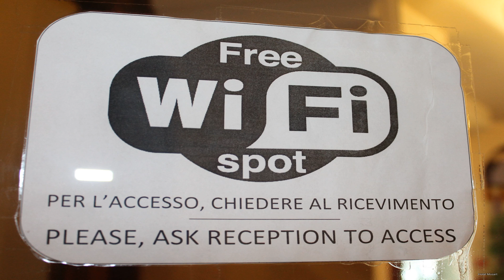Hotel Mozart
Ideally located in the prime touristic area of Sempione, Hotel Mozart promises a relaxing and wonderful visit. Both business travelers and tourists can enjoy the hotel's facilities and services. Service-minded staff will welcome and guide you at the Hotel Mozart. Designed for comfort, selected guestrooms offer television LCD/plasma screen, carpeting, locker, mirror, slippers to ensure a restful night. The hotel offers various recreational opportunities. For reliable service and professional staff, Hotel Mozart caters to your needs.